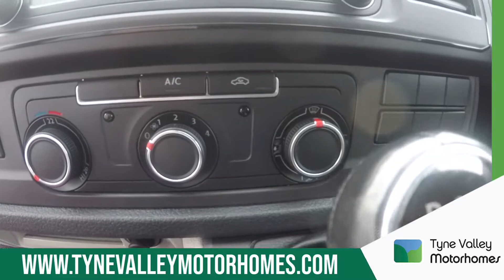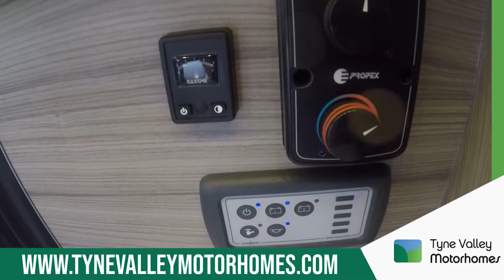2017 VW Transporter Campervan